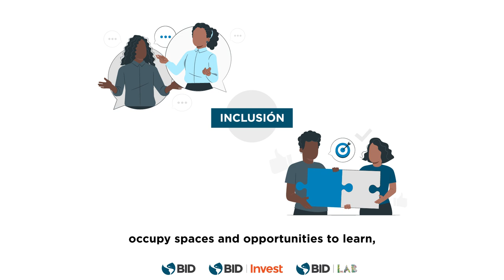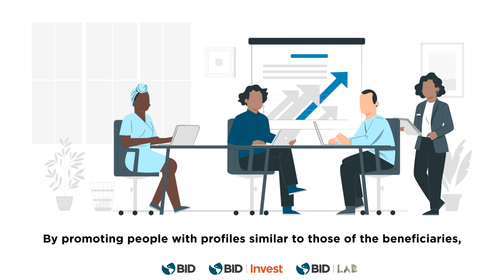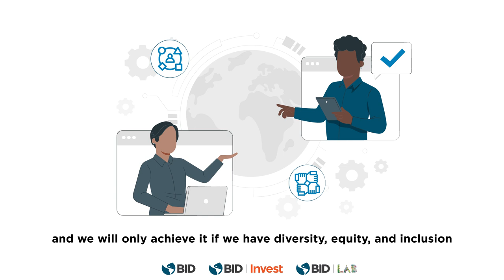Conoce a Todas em Tech: Un equipo que empodera a mujeres en situaciones vulnerables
Conoce a Todas em Tech: Un equipo que empodera a mujeres en situaciones vulnerables en Brasil por medio de la tecnología

Elena Heredero, Luana Moraes, Joana Araujo, Claudia Piras, Livia Gouvea, Padydeh Eghbali, Vanderleia Radaelli, Gabriela Aparicio, y Juan Pedeflous son parte de uno de los equipos ganadores de los Premios DEI 2022. Ellos y ellas son parte del equipo que desarrolló Todas em Tech, un programa que capacita mujeres afrodescendientes, trans y/o travestis y las incorpora en el sector tecnológico en Brasil. En este video, cuentan la importancia de la diversidad, equidad e inclusión en su proyecto.

Meet Todas em Tech: A team that empowers women in vulnerable situations within the tech industry in Brazil

Elena Heredero, Luana Moraes, Joana Araujo, Claudia Piras, Livia Gouvea, Padydeh Eghbali, Vanderleia Radaelli, Gabriela Aparicio, and Juan Pedeflous are the winners of the 2022 DEI Team Awards. All of them are part of the team that developed Todas em Tech, a program that trains and incorporates black and/or trans women and cross-dressers into the tech industry in Brazil. In this video, they narrate how diversity, equity, and inclusion has impacted their project